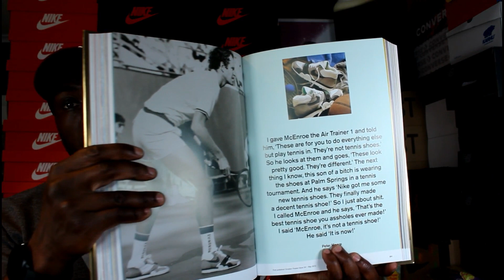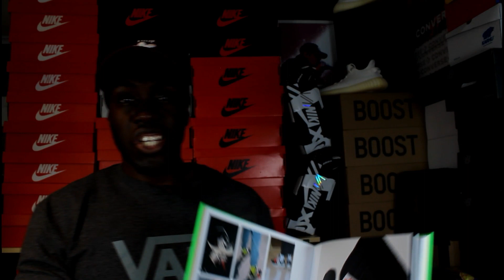MES ACHATS À MARSEILLE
Yo mes Petits Gars 😉
Dans la vidéo précédente vous avez pu découvrir les shops de Marseille dans lesquels je me suis rendu pour faire mon petit shopping et dans cette vidéo ci vous découvrez les articles que je me suis achetés.

Mettez de la couleur dans chacun de vos pas !!